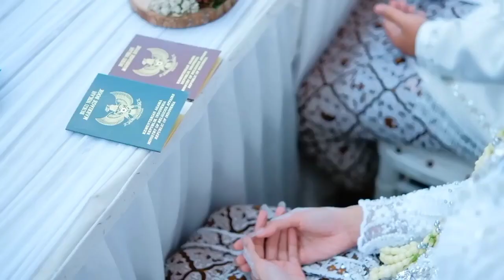Menjadi Mualaf Dan Menikah 🥰